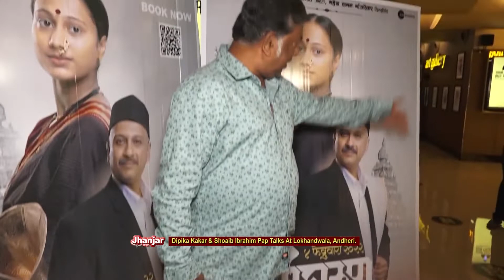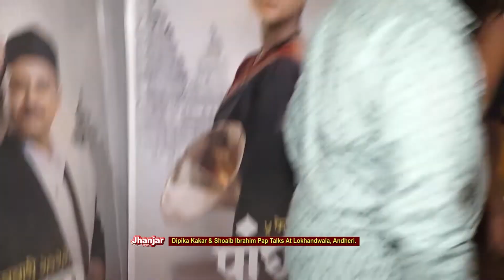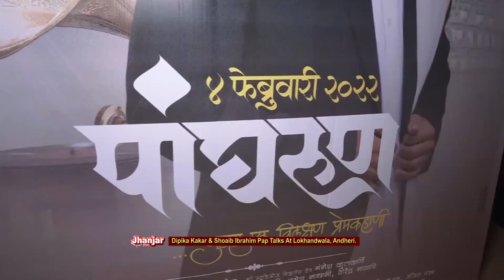Mahesh Manjrekar Hosts Grand Premiere Of The Marathi Film ‘Panghrun’